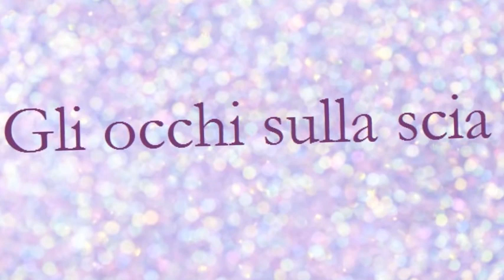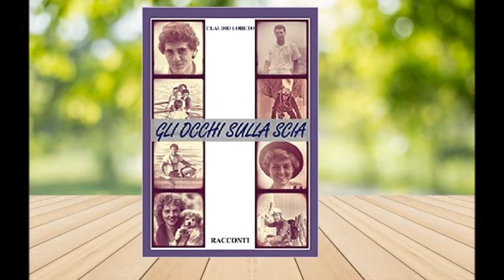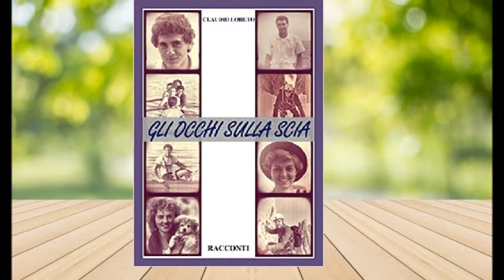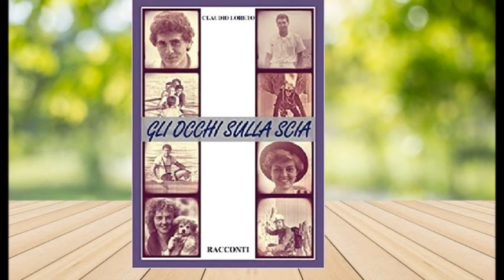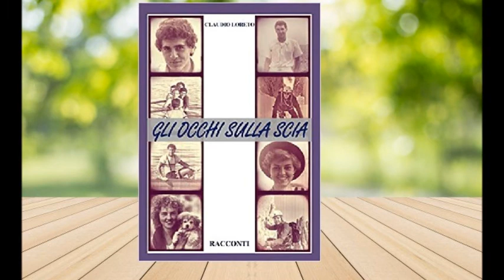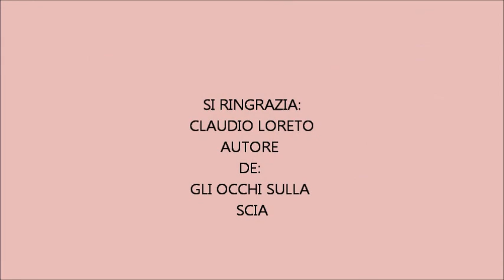AUDIOLETTURA: GLI OCCHI SULLA SCIA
Audiolettura di "Gli occhi sulla scia" un romanzo di Claudio Loreto, acquistabile su Amazon.